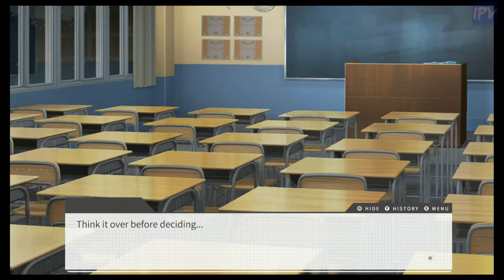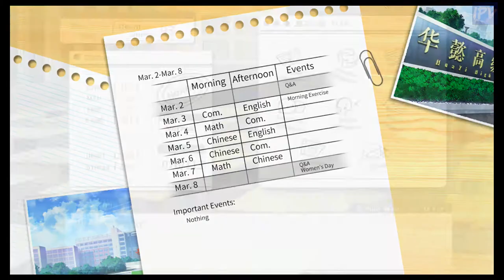Gaokao.Love.100Days - Xiaohan is Amazing - Part 3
She's the only redeeming thing about this game tbh.